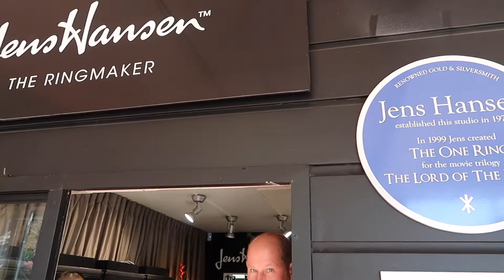The Maker of the RING OF POWER! (New Zealand) Day 08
R&R VIDEOS

► THIS VIDEO: The Maker of the RING OF POWER! (New Zealand) Day 08

We get to stop by the maker of the ONE RING to see how it was made and other items in the LOTR collection of jewelry.  We then take flight in helicopters with the same pilots who flew the Actors for LOTR movies to Mt. Olympus where they filmed this scene just north of Rivendale.

Special Thanks to Red Carpet Tours!

R&R Team